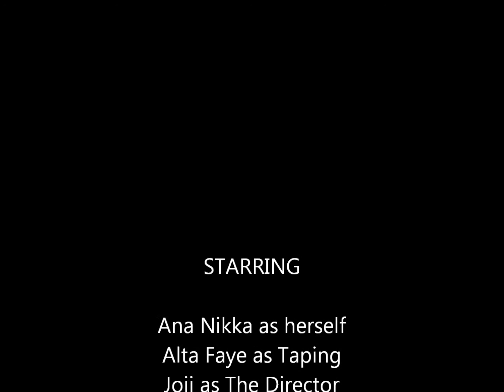The 25 Years OF Love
On your anniversary today

It is because of you two

That I was able to come out of my shell

I promise to do all it takes

To make your lives a lifelong fest

Happy anniversary Mama and Papa! We love you so much!